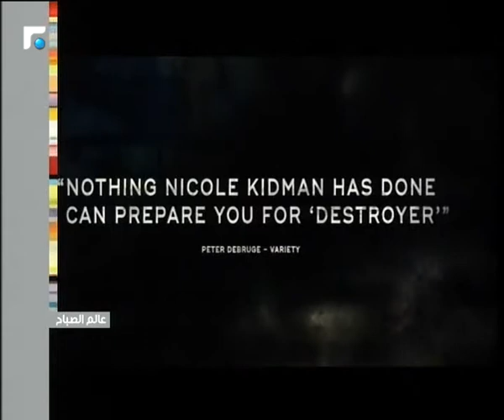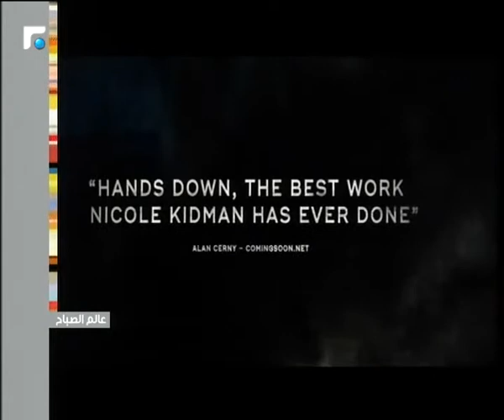عالم الصباح - فقرة "ورشة ملح" 31/01/2019